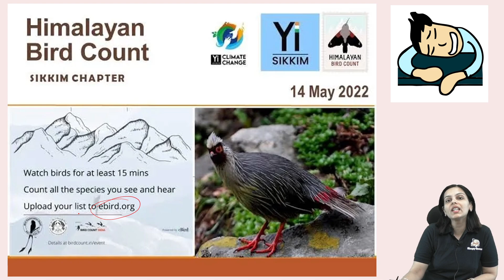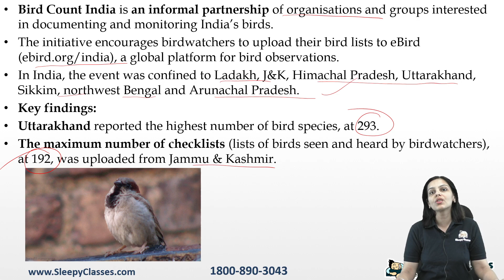Bird Count India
Birdwatching, or birding, is the observing of birds, either as a recreational activity or as a form of citizen science. A birdwatcher may observe by using their naked eye, by using a visual enhancement device like binoculars or a telescope, by listening for bird sounds, or by watching public webcams